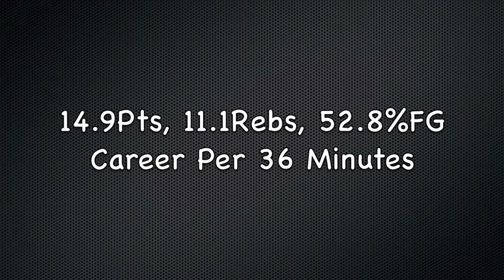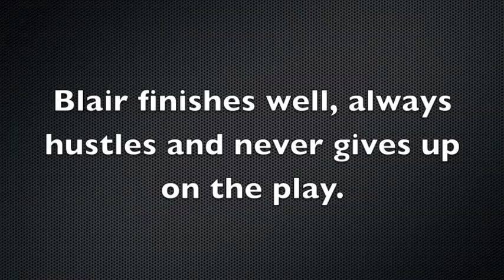DeJuan Blair Highlights (HQ)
Highlights of one of the most underrated players in the NBA - DeJuan Blair. He is scrappy, never gives up, a tremendous offensive rebounder and a strong finisher who deserves more minutes.

Game against Thunder 28 pts, 21 rebs, 2 blks

Per 36 min stats -14.9 pts, 11.1 rebs, 0.7 blks, 1.6 stls, 52.8% Shooting

Let me know for suggestions or requests for my next video.

Section 107 contains a list of the various purposes for which the reproduction of a particular work may be considered fair, such as criticism, comment, news reporting, teaching, scholarship, and research.